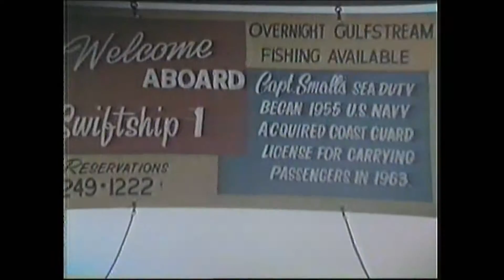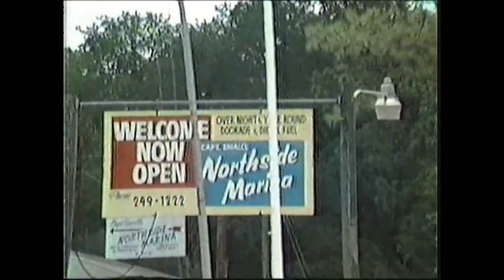Myrtle Beach Fishing Trip